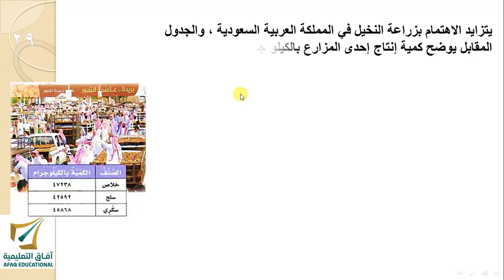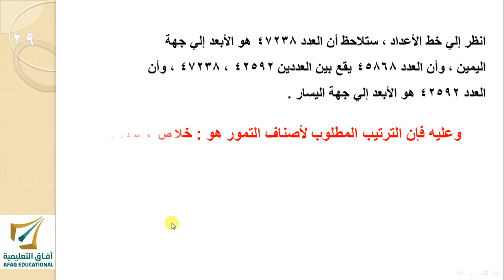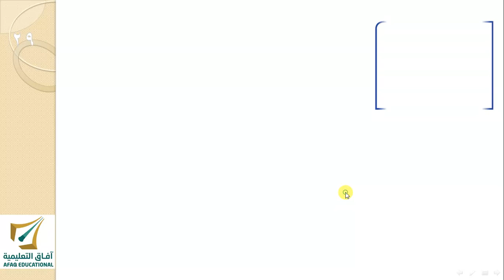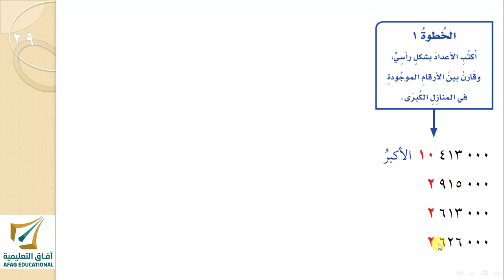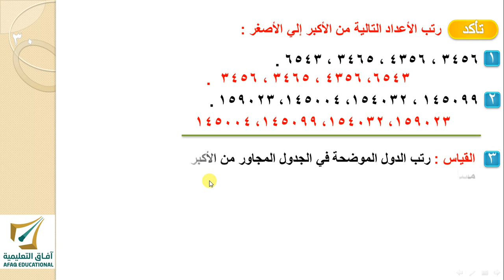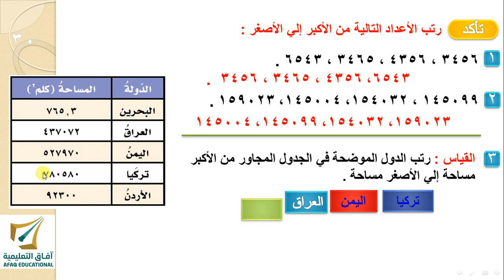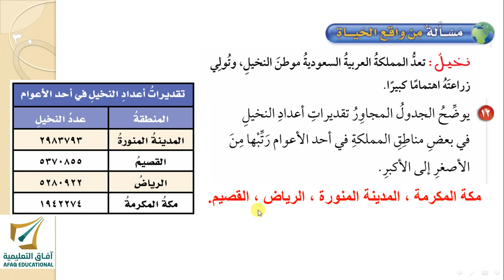الرياضيات - الفصل : الدراسي الاولالفصل (١)الدرس(٥): ترتيب الاعداد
الرابع الابتدائي